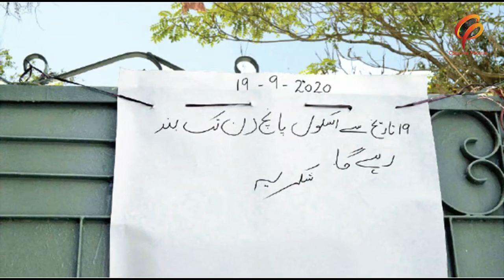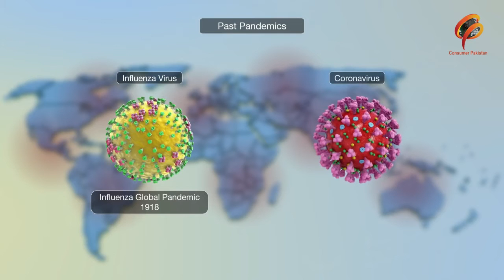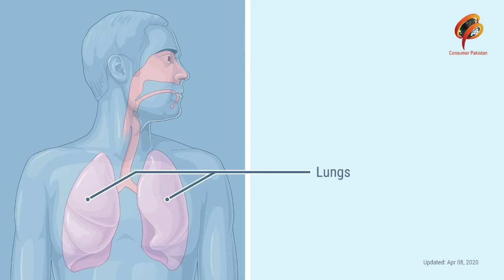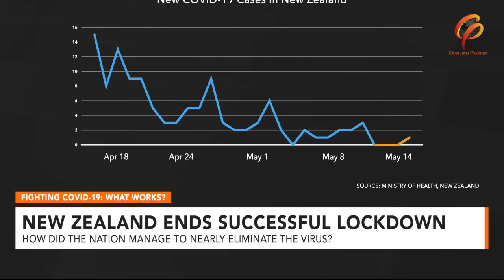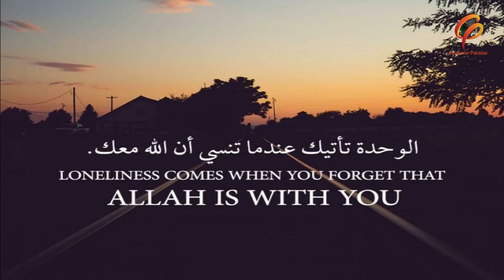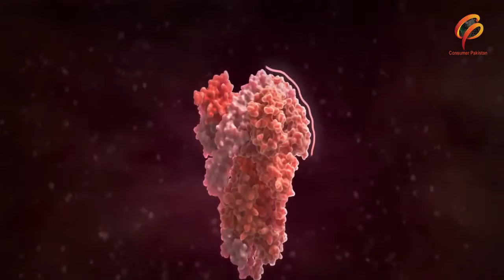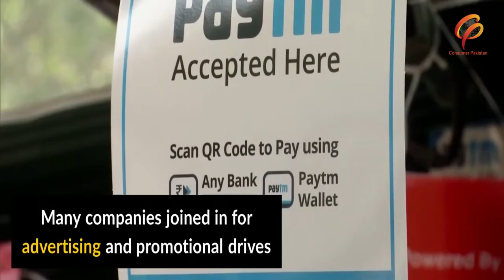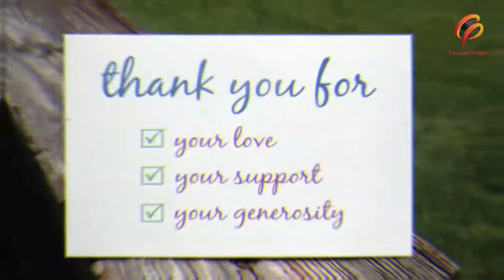CP NEWS ( Impact of Corona Virus on Education )